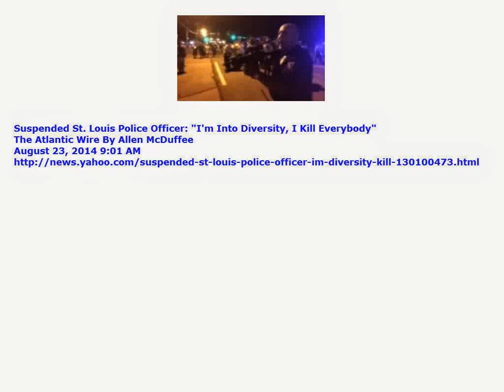Suspended St Louis Police Officer Im Into Diversity I Kill Everybody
Suspended St. Louis Police Officer: "I'm Into Diversity, I Kill Everybody"
The Atlantic Wire By Allen McDuffee
August 23, 2014 9:01 AM